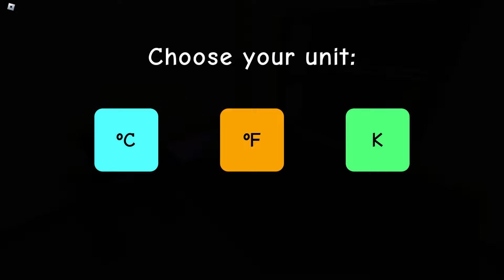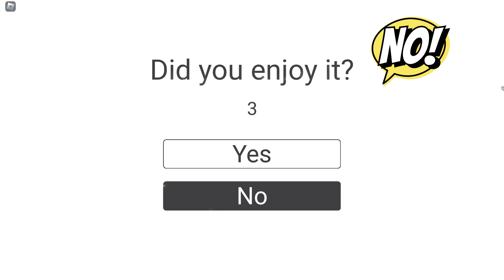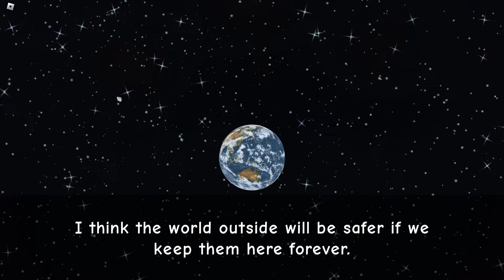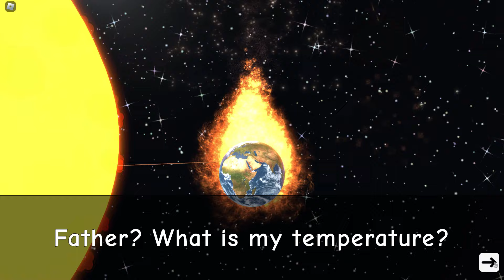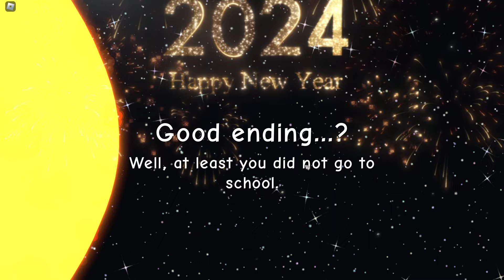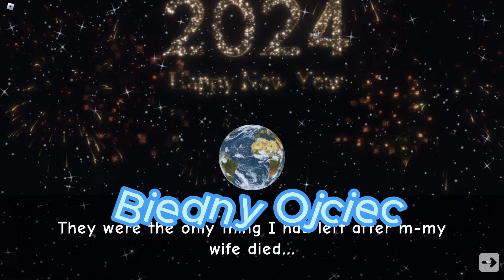stalem sie psychiczny w need more heat ( roblox fun needmoreviews )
(to jest film o grze na roblox o nazwie need more heat w tej grze musisz robic rzeczy by miec wieksza temperature twoim zadaniem jest zrobic tak aby ojciec pozwolil ci zostac w domu) roblox fun link do dc